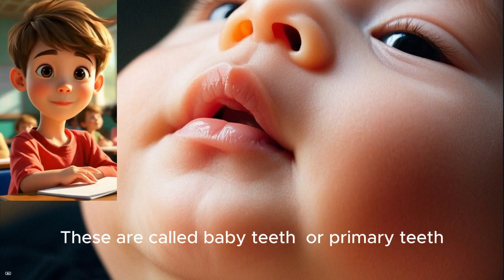Science for Kids: Why do we lose our baby teeth? | The Wonder Why Lab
Have you ever had a wiggly tooth and wondered…
Why do our baby teeth fall out?
Is it just so the Tooth Fairy can visit? 🧚‍♀️ Or is there more to the story?

In this awesome episode of The Wonder Why Lab, we dig into the science behind your smile!
You'll learn:
✅ What baby teeth are and why we have them
✅ When and why they fall out
✅ How adult teeth grow in
✅ Why taking care of your baby teeth still matters
✅ And how many teeth you’ll have when you’re all grown up! (Hint: It’s more than 20!) 🧠🦷

Perfect for curious kids who love learning how their bodies work, this video is narrated by a kid — so it's fun, simple, and super easy to follow!

💡 LIKE if you’ve ever lost a tooth!